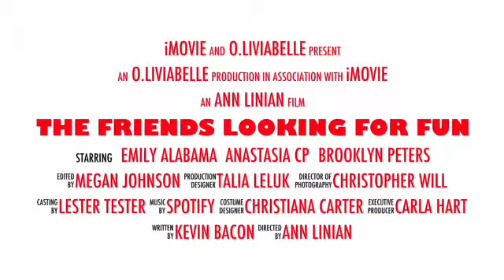The Friends Looking For Fun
Fake movie trailer made on I movie